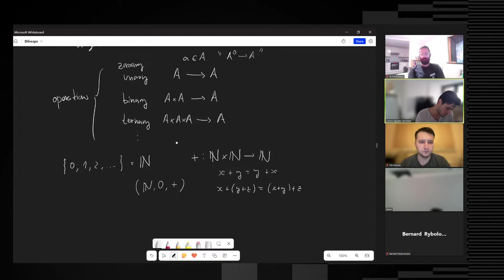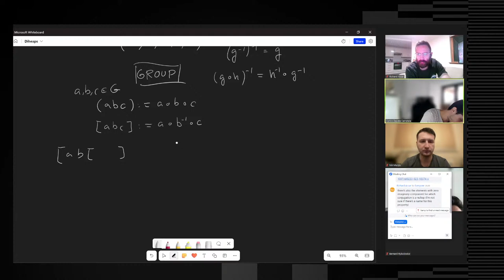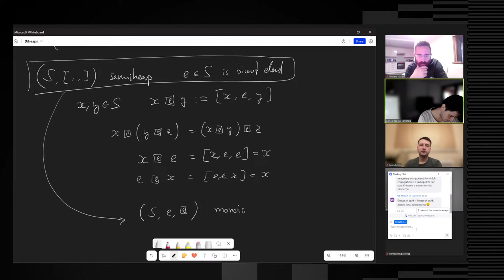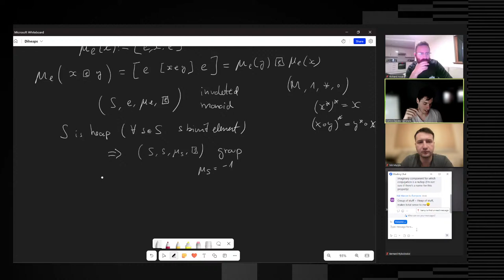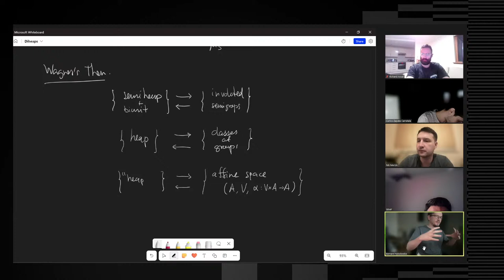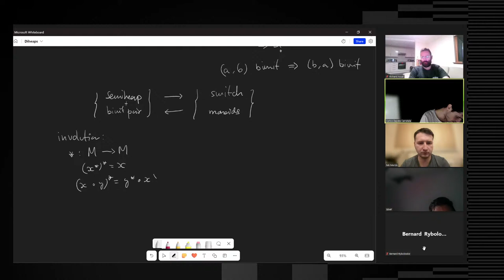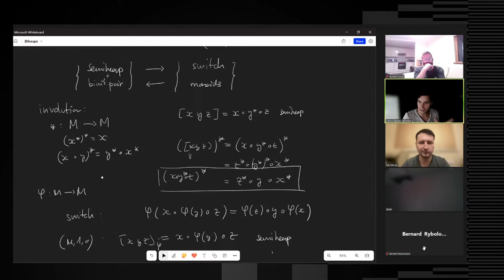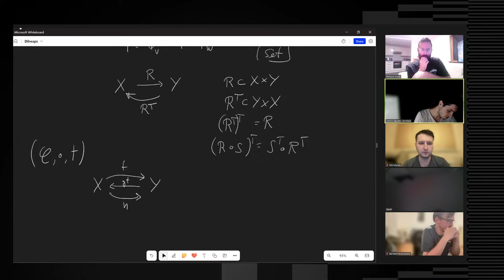Fellow Focus | Carlos Zapata | Diheaps: a new species of algebraic structure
Participants:
Bernard Rybołowicz, Carlos Zapata-Carratalá, Nikolay Murzin, Richard Assar